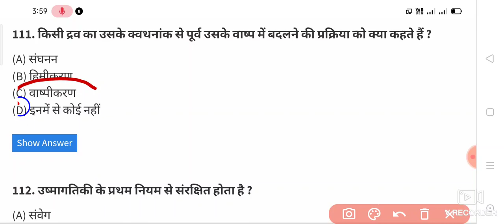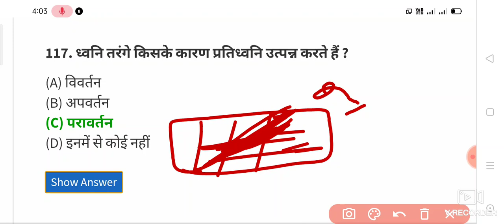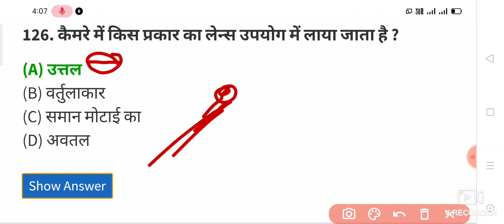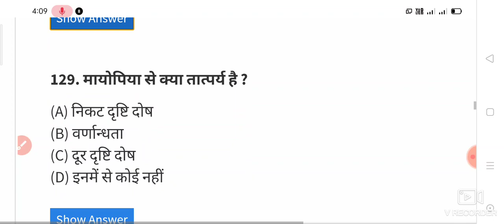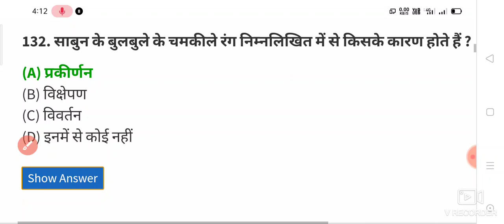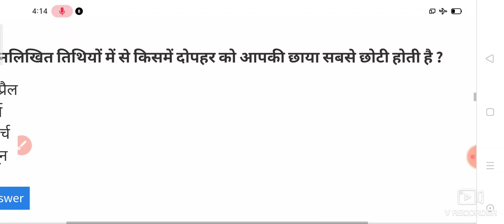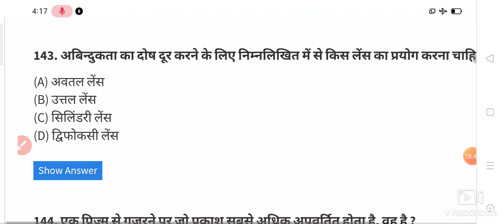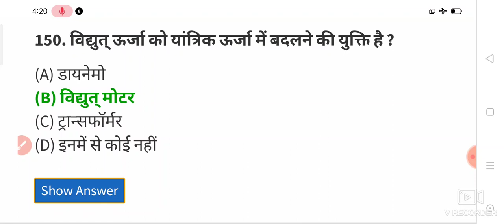Science Questions practice set यही से एग्जाम में आते है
science Questions practice set

Important questions

sabhi log solve kare

 thanks watching videos

By Vijay Vishwakarma
Rly Ntpc Airforce Navy
Delhi police